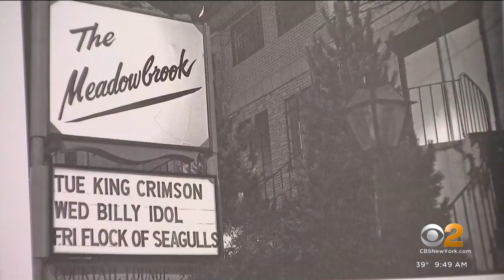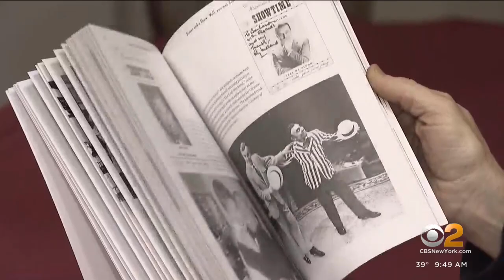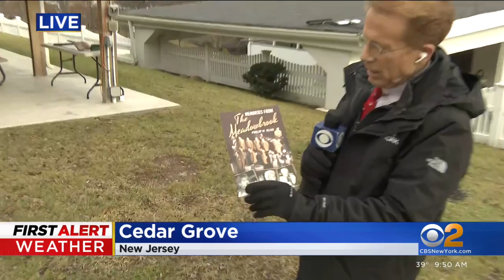Shop Local Saturday: The Meadowbrook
The world-famous Meadowbrook, now a community center next to Macedonian Orthodox Church, opened in 1923.